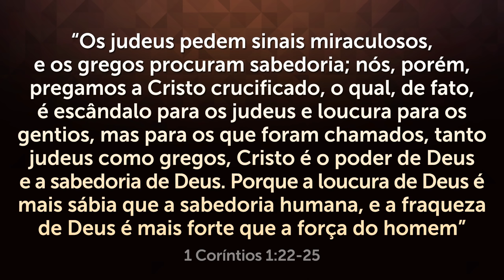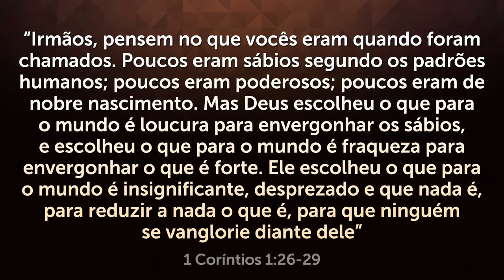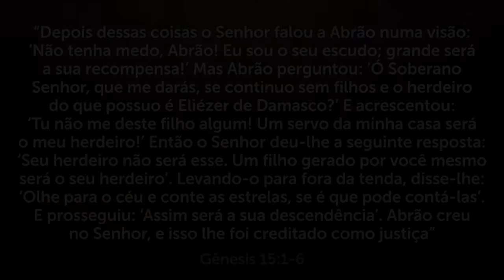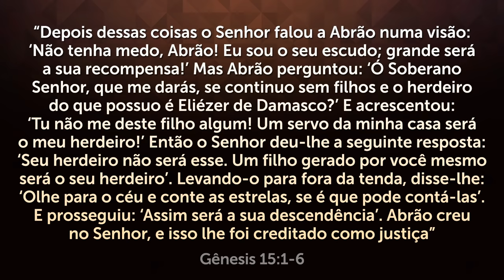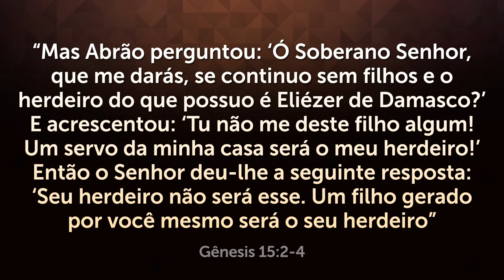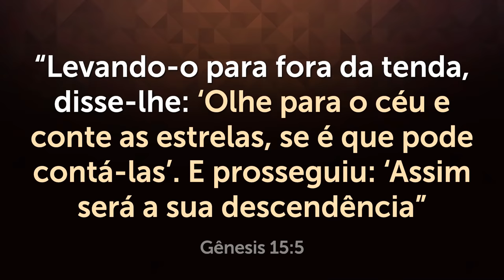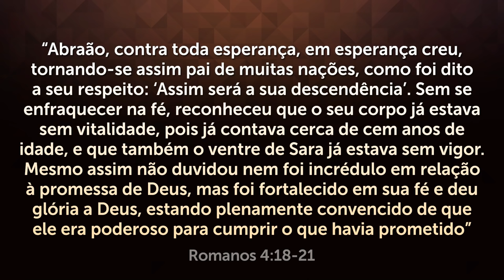ESTA PREGAÇÃO VAI MUDAR A SUA VIDA PARA SEMPRE! - Pastor Antônio Júnior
Como eu gostaria que todo mundo ouvisse essa pregação! Descubra o que você precisa fazer para que as promessas de Deus se cumpram na sua vida.